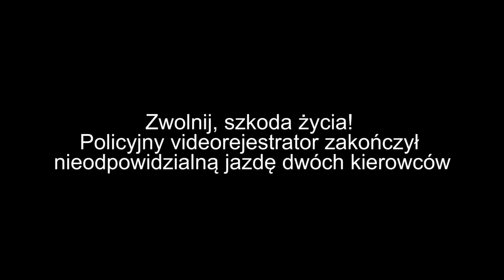Pędzili i stracili prawa jazdy. Nagrał ich policyjny wideorejestrator